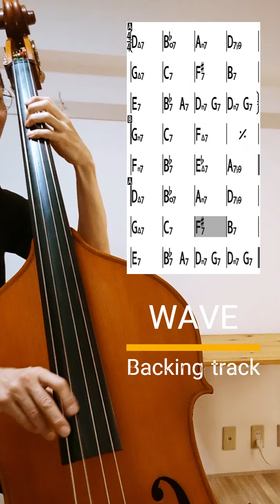WAVE backingtrack jazz jazzbassist bass bossanova